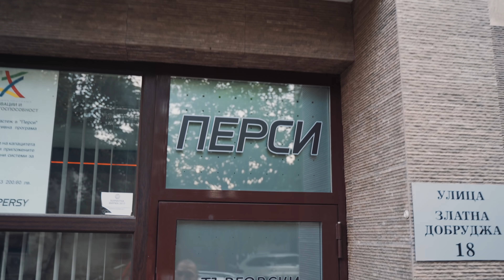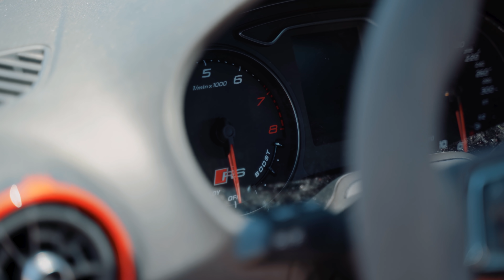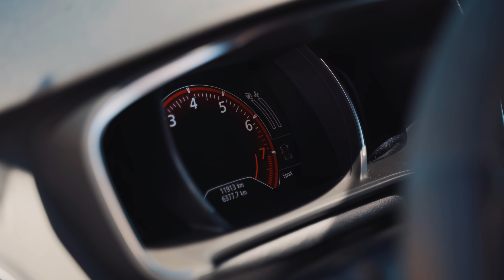Епизод 5 - Изчезващите Хот Хечове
Време е за категорично най-щурият епизод за 2020 година. Ако дори за минута ви е било интересно, не забравяйте да го споделите, защото за да правим подобни клипове, вие сте основната ни водеща сила.

На първо място благодарим на фирма Перси ООД. Това е и хардуерният лидер на пазара на компютърните конфигурации фирма 𝙋𝙚𝙧𝙨𝙮 𝙇𝙩𝙙 : 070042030

На второ място това е фирмата 𝘽𝘼𝙍𝘿𝘼𝙃𝙇 𝙎𝙃𝙊𝙋 & 𝙎𝙀𝙍𝙑𝙄𝘾𝙀 Пловдив, която ни помага автомобила ни винаги да е обслужен и готов за писта с най-качествените и издръжливи масла от марката 𝘽𝘼𝙍𝘿𝘼𝙃𝙇: 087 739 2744

Благодарим на екипа на АВТОЦЕНТЪР МАНИЯ - 𝗠𝗮𝗻𝗶𝗮  за дългогодишното партньорство и коректното отношение към поддръжката на всичките ни автомобили.

И не на последно място са момчетата от 𝗥𝗮𝗰𝗲𝗕𝗼𝘅.𝗽𝗿𝗼 , които ни предоставиха телеметрия с която  да измерим всички автомобили.

Видео заснемане и екип:

Александър Петров
Александър Данчев